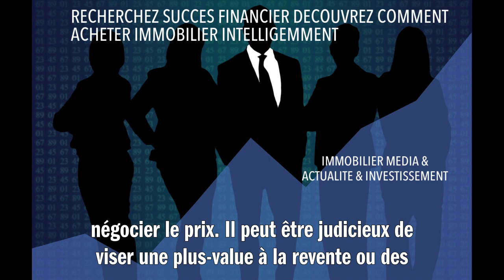RECHERCHEZ SUCCES FINANCIER DECOUVREZ COMMENT ACHETER IMMOBILIER INTELLIGEMMENT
Pour investir intelligemment dans l'immobilier, il est essentiel de se former efficacement. Tout d'abord, comprendre le marché local est crucial : étudiez les prix, la demande locative et les projets futurs. Puis, évaluez votre budget et déterminez un plan de financement adapté. Choisissez un bien de qualité dans un bon emplacement et n'hésitez pas à négocier le prix. Il peut être judicieux de viser une plus-value à la revente ou des revenus locatifs stables en fonction de vos objectifs financiers. Enfin, entourez-vous de professionnels compétents : agent immobilier, notaire, expert-comptable. Un investissement immobilier réussi requiert patience, prudence et connaissance du domaine.